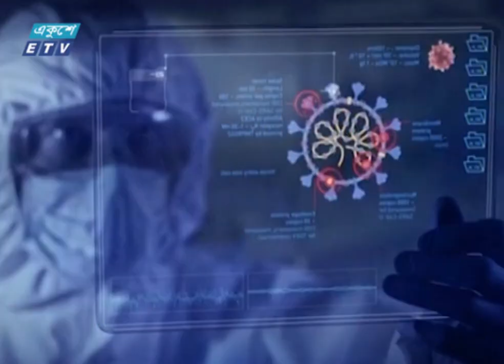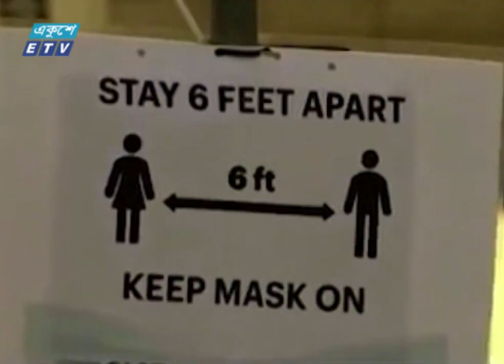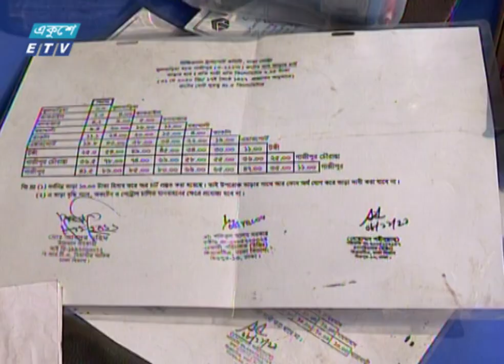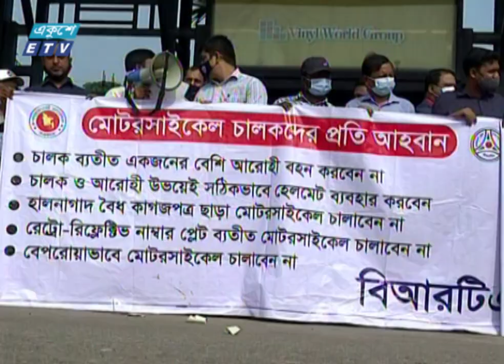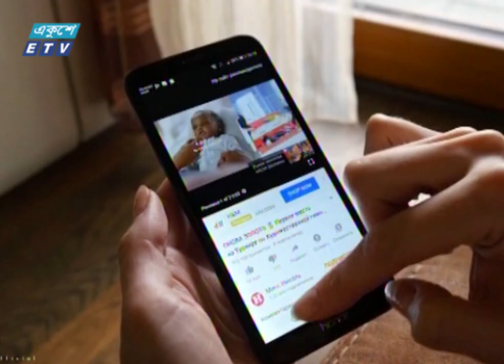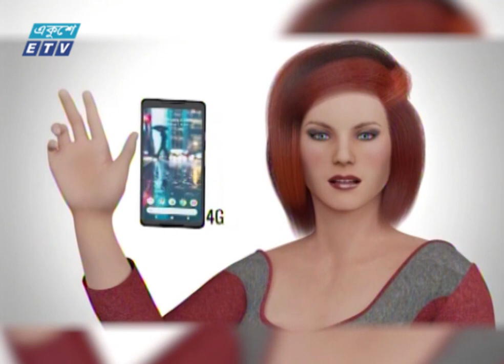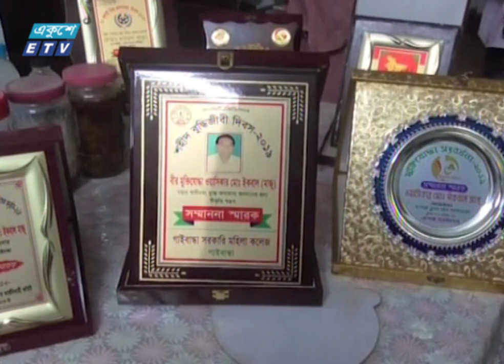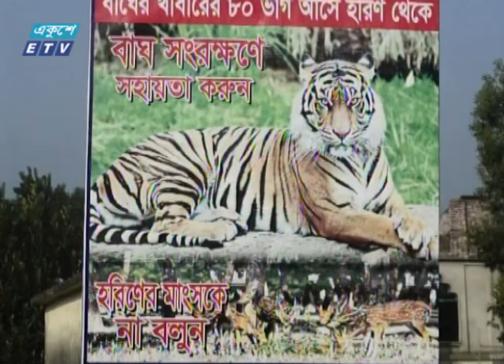07 PM News || সন্ধ্যা ০৭টার সংবাদ || ১১ ডিসেম্বর ২০২১ || 11 December 2021 || ETV News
২০০০ সালের ১৪ই এপ্রিল এটি সম্প্রচার কার্যক্রম শুরু করে। টিভি চ্যানেলটির খবরে নতুনত্ব ও অভিনবত্ব থাকার কারণে দর্শকদের কাছে বিপুল জনপ্রিয়তা লাভ করে। দেশ বিদেশের সর্বশেষ খবর, নাটক, সিনেমা, ডকুমেন্টারিসহ নানা খবর ও বিনোদনমূলক অনুষ্ঠান প্রচারিত হয় একুশে টেলিভিশনে।